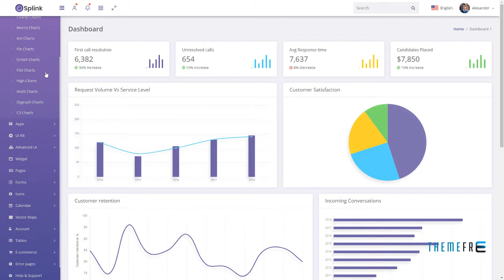Splink -“ Admin Bootstrap 4 Responsive Webapp Dashboard Template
Columns 4+

 Layout Responsive